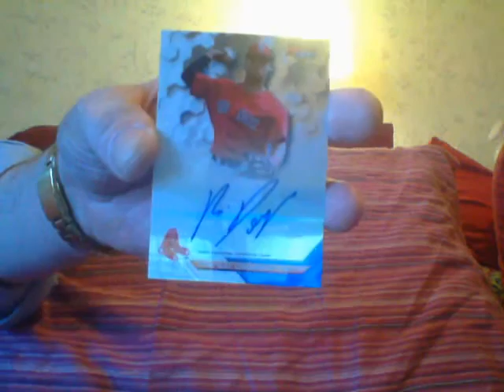Last Box...Now Go Home!